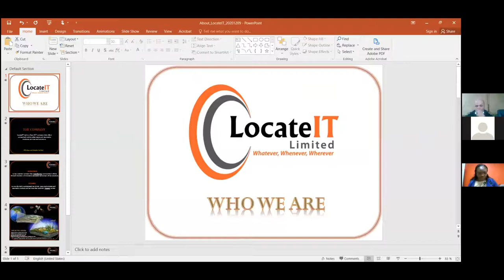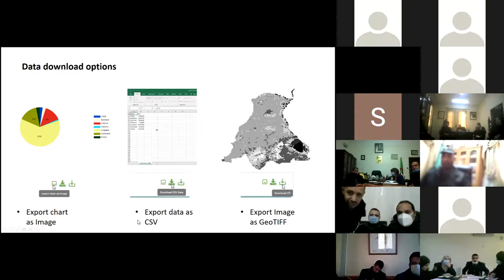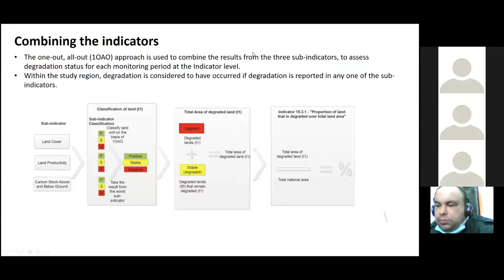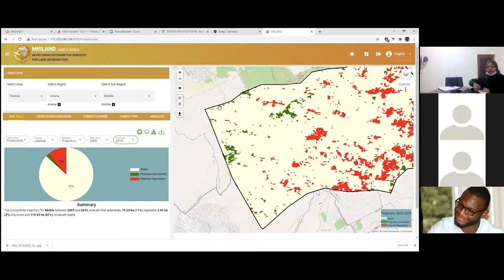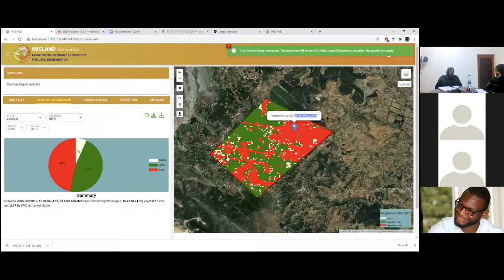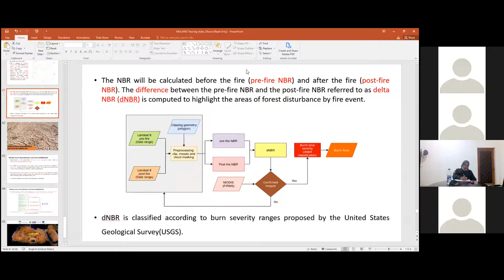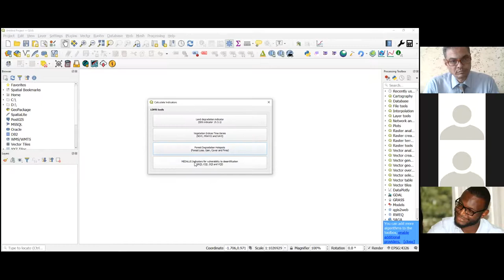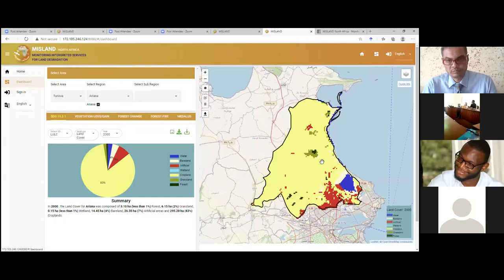MISLAND | Regional tele training workshop on the land degradation service in North Africa, 9.12.21